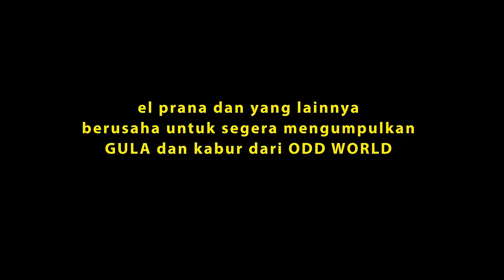RAINBOW FRIENDS CHAPTER 2 TAPI GAK BOLEH PAKAI BOX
Main Rainbow Friends bareng @robloxtopicindonesia @JLGamings @Surya27 @LenLen07 @MIUUU24 @EndeyGo @Pandacakep @hanyori @aulxya tapi nggak boleh pakai Box!!

Jadwal Upload:
Senin - Sabtu Jam Random

Follow Yuk!

EL PRANA
EL PRANA GAMING
EL PRANA ROBLOX
ROBLOX
ROBLOX INDONESIA
ROBLOX OBBY
OBBY ROBLOX
ROBLOX ROLEPLAY
ROLEPLAY ROBLOX
EL PRANA RAINBOW FRIENDS
RAINBOW FRIENDS
RAINBOW FRIENDS INDONESIA
RAINBOW FRIENDS CHAPTER 2
RAINBOW FRIENDS CHAPTER 2 INDONESIA
YELLOW RAINBOW FRIENDS CHAPTER 2
CYAN RAINBOW FRIENDS CHAPTER 2
RAINBOW FRIENDS CHAPTER 2 GAMEPLAY
RAINBOW FRIENDS CHAPTER ALL JUMPSCARES